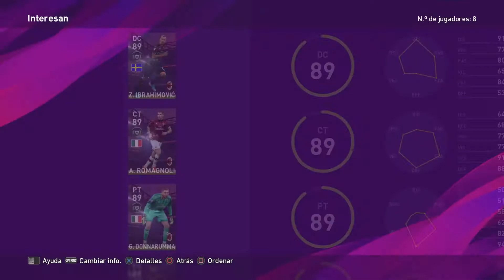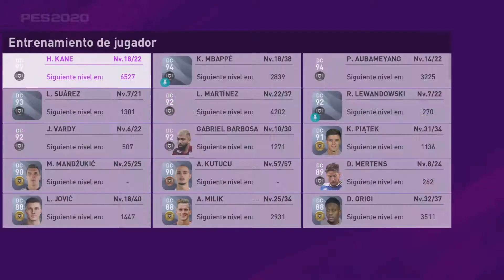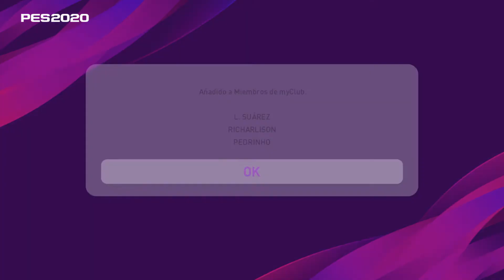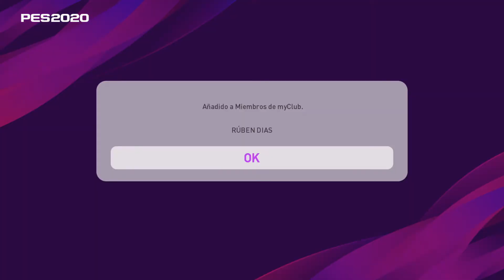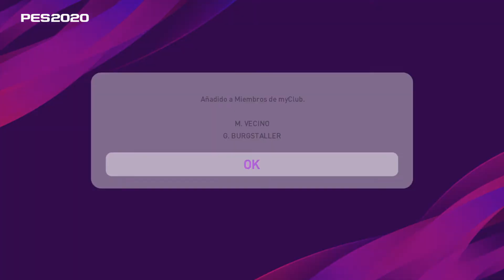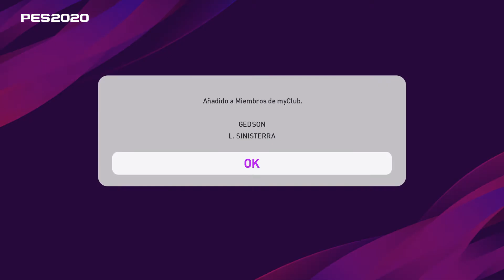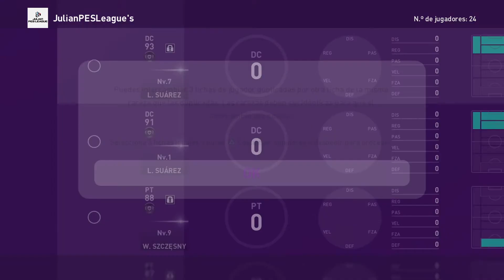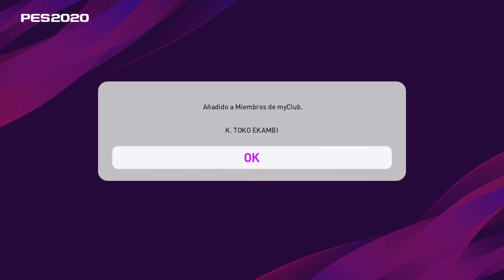Aperturas buscando a Zlatan! CS Milan, Caja Colección WW y demás - eFootball PES 2020 #77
Llegará Zlatan entre tanta apertura?? En el medio se cuela linda chetadita a Mata ;-)